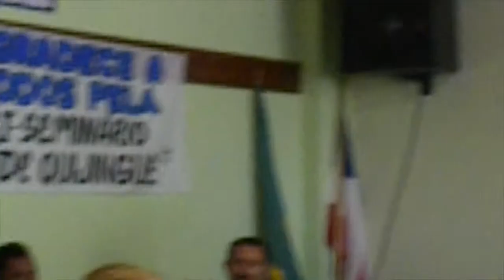"Imagine" - Live in Brazil 2010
In 2010 I spent 5 months in Brazil as a poverty fighter working with the humanitarian group Humana People to People in Brazil and the Institute of International Cooperation & Development (IICD) in the USA for the 3 months prior to Brazil.

These live performances were during my time there as a humanitarian volunteer. While the video quality is difficult to watch with ease, I think these videos are worth listening to for sure! The energy and the positive vibes jump through the speakers. It was always a very electrifying experience to perform to the local people in Brazil even without amplification!